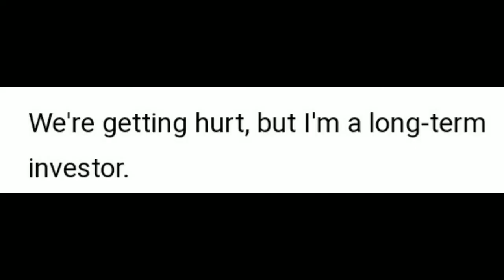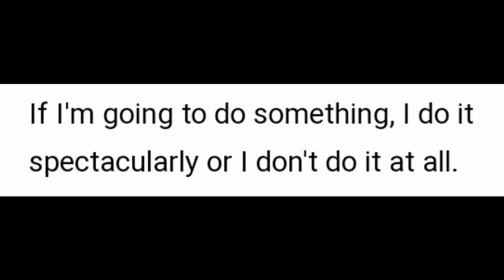Al Waleed knows/Speech/Quotes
Al Waleed bin Talal Al Saud (Arabic: الوليد بن طلال آل سعود; born 7 March 1955) is a Saudi Arabian billionaire businessman, investor, philanthropist and royal. He was listed on Time magazine's Time 100, an annual list of the hundred most influential people in the world, in 2008. Al Waleed is a grandson of Abdulaziz, the first king of Saudi Arabia, and of Riad Al Solh, Lebanon's first prime minister.

Al Waleed is the founder, chief executive officer and 95 percent owner of the Kingdom Holding Company, a company with investments in companies in the financial services, tourism and hospitality, mass media, entertainment, retail, agriculture, petrochemicals, aviation, technology, and real-estate sectors. In 2013, the company had a market capitalization of over $18 billion. He is a minor shareholder in Zaveriwala Holdings LLC, and owns Paris' Four Seasons Hotel George V and part of the Plaza Hotel. Time has called him the "Arabian Warren Buffett". In November 2017 Forbes listed Al Waleed as the 7th-richest man in the world with a net worth of $39.8 billion.

On 4 November 2017, Al Waleed and other prominent Saudis (including fellow billionaires Waleed bin Ibrahim Al Ibrahim and Saleh Abdullah Kamel) were arrested in Saudi Arabia, in a purge that the Saudi government characterized as an anti-corruption drive. The allegations against Al Waleed include money laundering, bribery, and extorting officials. Some of the detainees have been in the Ritz-Carlton, Riyadh, since then. Al Waleed was released from detention on 27 January 2018, following a financial settlement of some kind, after nearly three months in detention. In March 2018 he was dropped from the World's Billionaires list due to lack of current information. He was listed in the 'Top 100 most powerful Arabs' from 2013 to 2021 by Gulf Business

Al Waleed bin Talal was born in Jeddah on 7 March 1955] to Prince Talal bin Abdulaziz and Mona El Solh. His father was Saudi Arabia's finance minister during the early 1960s, before he went into exile due to his advocacy for political reform. Al Waleed's paternal grandparents were King Abdulaziz and Munaiyir. His grandmother, an Armenian, was presented by the emir of Unayzah to King Abdulaziz in 1921, when she was 12 years old and Abdulaziz was 45. His maternal grandparents were Riad Al Solh, the first prime minister of Lebanon, and Fayza Al Jabiri, the sister of Syrian Prime Minister Saadallah al-Jabiri.

Al Waleed's parents separated when he was seven, and he lived with his mother in Lebanon. He first attended Pinewood College in Beirut. As a boy, he ran away from home for a day or two at a time, sleeping in unlocked cars, before attending the King Abdulaziz Military Academy in Riyadh. In 1974, he returned to Lebanon, attending the Choueifat School and then Manor School. Al Waleed received a bachelor's degree in business administration from Menlo College in California in 1979, finishing in two-and-a-half years,  and a master's degree with honors in social science from the Maxwell School of Citizenship and Public Affairs at Syracuse University in 1985, finishing in eleven months

In July 1997, Al Waleed invested $10 million with the Palestinian Investment and Development Company (PADICO), and then helped cofound the Jerusalem Development and Investment Company (JEDICO)

In 2002, Al Waleed donated $500,000 to help fund the George Herbert Walker Bush scholarship at Phillips Academy in Andover, Massachusetts.[39] and donated £18.5 million to Palestinian families during a TV telethon ordered by Saudi King Fahd to help relatives of Palestinians after Israeli operations in the West Bank city of Jenin. In 2004, he contributed $17 million to victims of the 2004 Indian Ocean earthquake and tsunami.

On 1 July 2015, Al Waleed held a press conference announcing his intention to donate $32 billion to philanthropic causes. He said that the funds would be used for humanitarian projects such as the empowerment of women and youth, disaster relief, disease eradication and building bridges of understanding between culture

Al Waleed owns three palaces: two existing and a third under construction. The 250,000-square-foot (23,000 m2) Kingdom Palace, in central Riyadh, is his primary home. According to Time magazine, "Al Waleed lives in Riyadh, Saudi Arabia in a $130 million sand-colored palace whose 317 rooms are adorned with 1,500 tons of Italian marble, silk oriental carpets, gold-plated faucets and 250 TVs. It has four kitchens, for Arabic, Continental and Asian cuisines, and a fifth just for dishing up desserts, run by chefs who can feed 2,000 people on an hour's notice. There is also a lagoon-shaped pool and a 45-seat basement cinema". The 500,000-square-foot (46,000 m2) Kingdom Resort, also in central Riyadh, has three lakes interspersed with gardens. The 4,000,000-square-foot (370,000 m2) Kingdom Oasis, under construction, will have a 70,000-square-metre (17-acre) lake and a private zoo